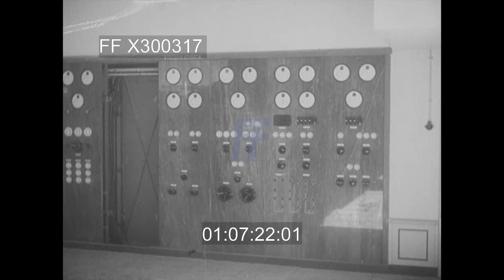Hitler’s Secret Weapons 9/10 - 300317X | Footage Farm Ltd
[WWII - 1940, Germany:  Rocket Test Firing Successes & Failures; Wind Tunnel Testing]
MS German divers & Nazi officers remove rocket parts from ocean, moved onto rocks near shore.  Hoist main part of rocket onto boat / barge; inspect damage.
01:00:56  Firing of rocket, failure & parachute deployed.  Successful firing of US (?) rockets falling by parachute.
01:01:42  Clock in lower right.  Multiple rockets descend by parachute.
01:02:39  German scientists alongside jet engine rocket bomb w/ fuselage markings ? D - PMY.  CU of engine section.  Engine tested.
01:03:07  Two technicians assembling ?? suspended in middle from cable; putting cover on & covering w/ fins  balancing on pivot point.
01:04:00  Wind tunnel.
01:04:26  Technicians & instruments during wind tunnel tests.  MCU taking notes. Wind tunnel fan turning & suspended rocket model (?) in front.
01:05:29  Rocket suspended in wind & technician w/ pointer.  CUs of rocket model (?) and men adjusting.
01:07:22  Bank / rack of recording instruments.  Pan to ducting.  White rocket against black background in wind.
Post-WW2 Aviation Research; 1945ca; Science; Captured Military Inventions; Technology;
NOTE:  Porbably Tests Conducted After Allies Captured German Rocket Scientists & Nazi Officers.